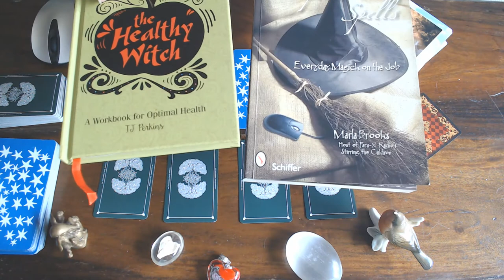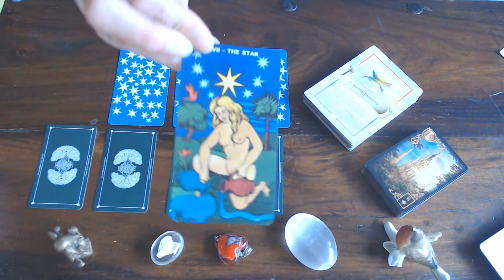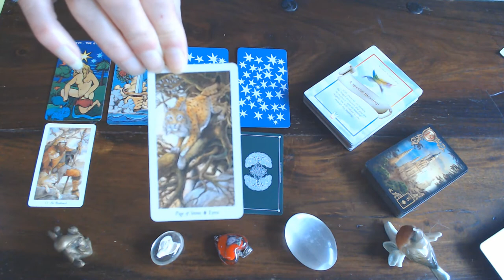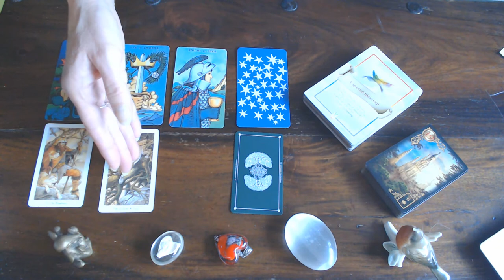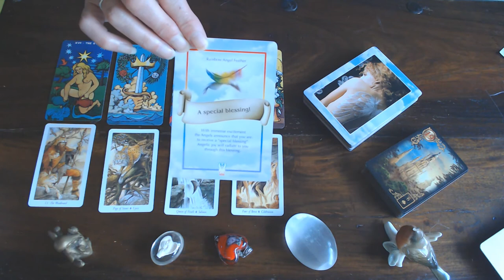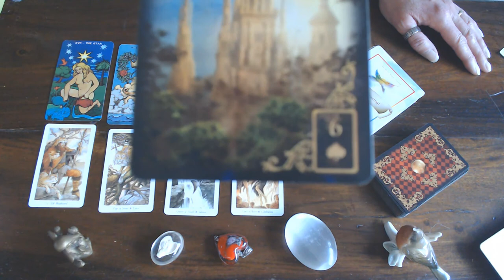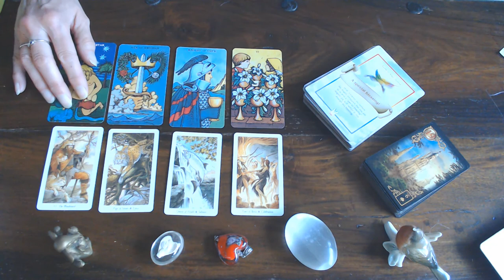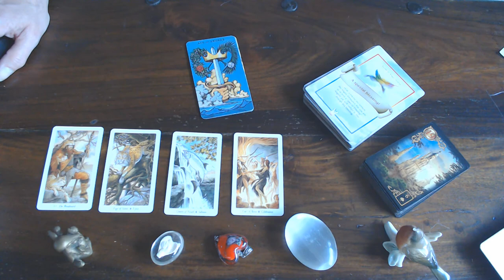SAGITTARIUS WEEKLY 3RD TILL 9TH AUGUST 2020/SPIRIT IS GIVING YOU A SPECIAL BLESSING!